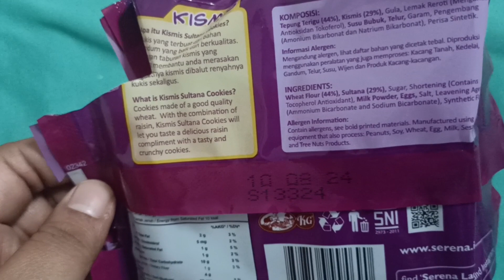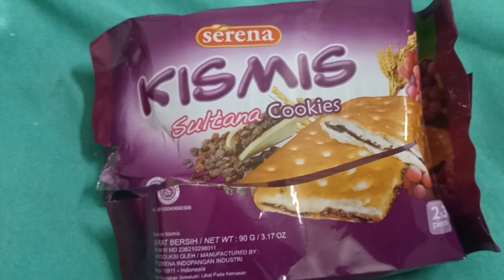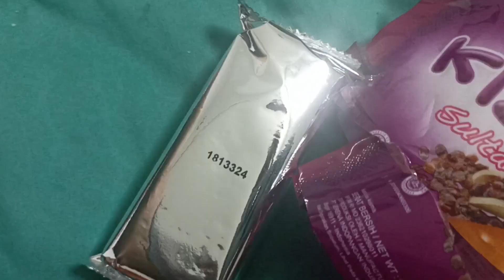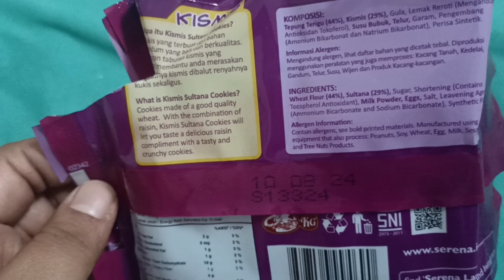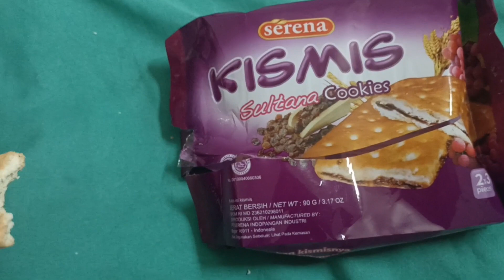SERENA KISMIS,IDE CEMILAN ENAK, SULTANA COOKIES, IDE JAJAN ENAK, BISKUIT KISMIS